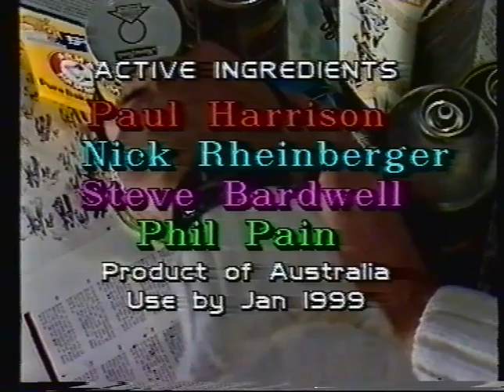The Pickled Herrings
Finally, The Pickled Herrings are available on YouTube.